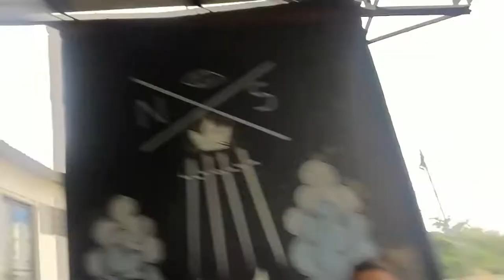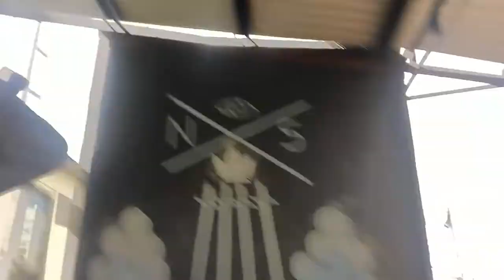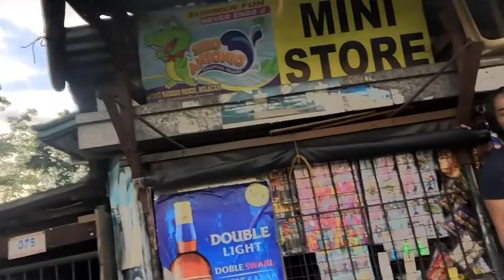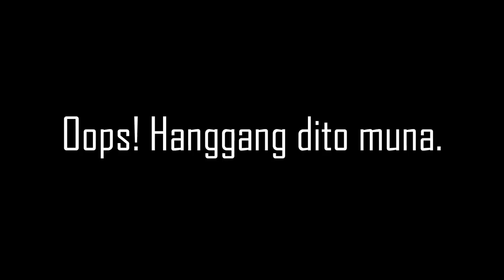Viente Vlog # 4 (Shooting) feat. Pareng Castor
Praktis at shooting with Pareng Castor. Hope you guys enjoy!

Show some love! Again maraming salamat Pareng Castor. Kahit paulit ulit. Thank you!

By the way, CD copies of our First Extended Play titled "Viente" still available!

Freddie Yu
David Yu
JP Lacy
Russel Gurdiel

All tracks were Mixed and Mastered by The Last C

Record Producer
Emil John Roxas; Von Ryan de Lacy

Album Art by Wendelle Balatayo

Don't forget to vote us on MYX.
Cast your votes using these 5 simple steps:
2. Create a Kapamilya Account and Log-In (You can also use your facebook account to log-in)
3. Click ONLINE VOTE button
4. TYPE Huli - Viente
5. Click VOTE and you're done!

VOTE NOW!!!

Support local!
Support OPM!